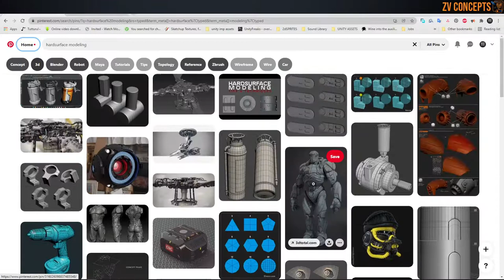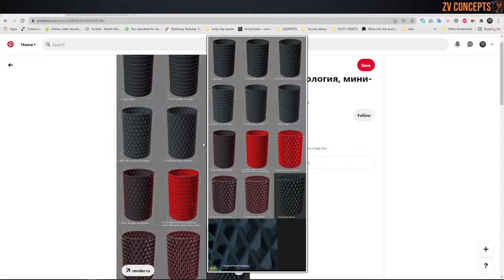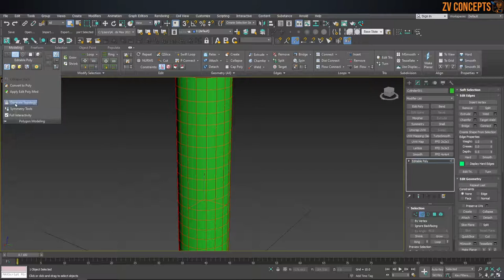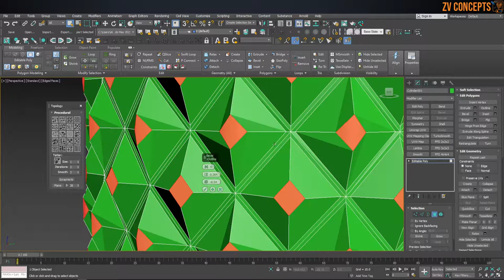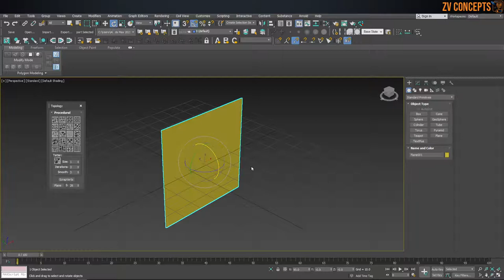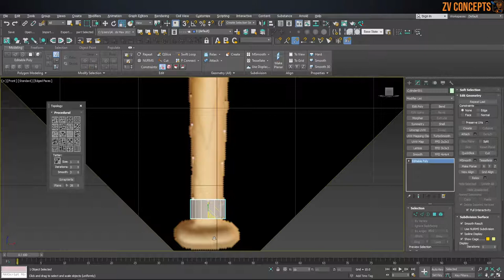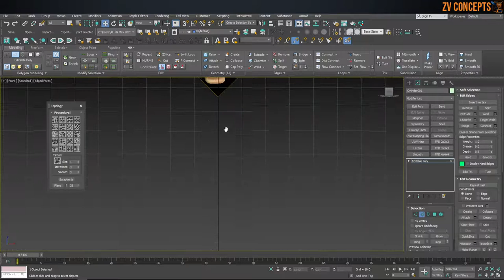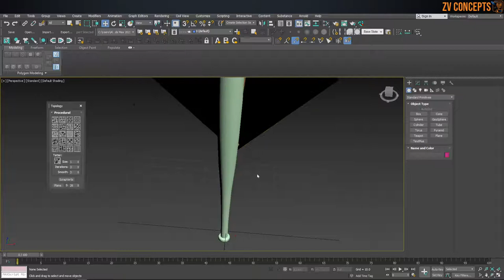How to model base ball bat in 3ds max 2022 | Lecture 3